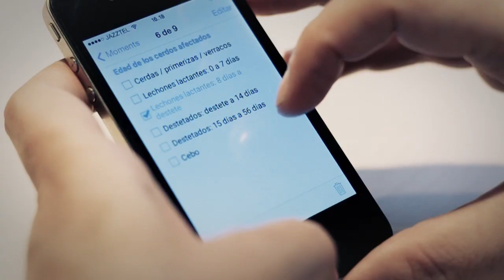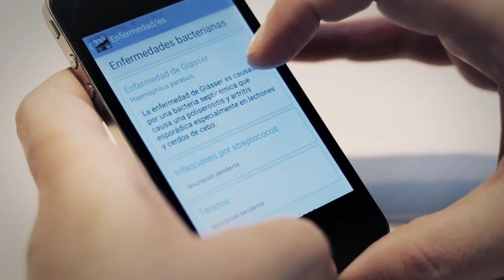e-diagnostico - Guanyador del Premi RuralApps 2014 en la categoria de Professionals del sector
"ediagnostico", de l'empresa Animalesweb SL, és una app tipus guia d'ús orientatiu, que permet diagnosticar malalties del porcí, d'acord amb l'edat de l'animal i els símptomes més rellevants, i que mostra les possibles malalties que puguin causar-los i la seva descripció.